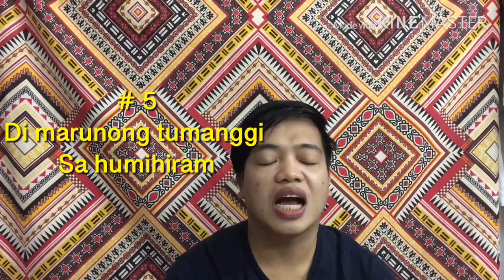Why OFW still have no savings!!! (Reality sucks)😔😔😢😢😢